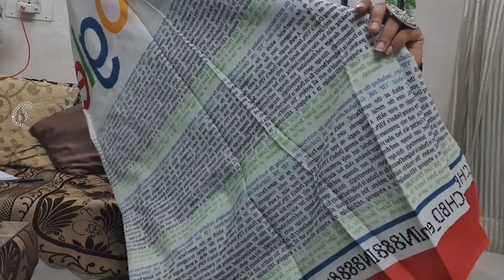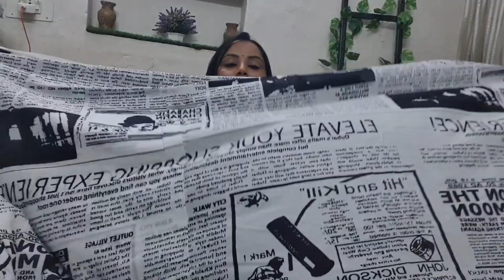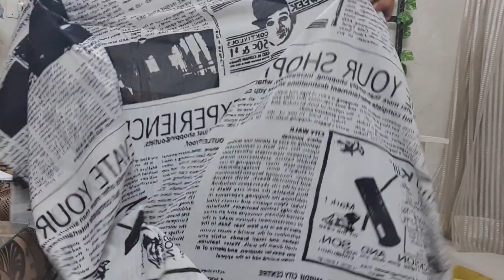Meesho Saree Haul | Office Wear Saree | Simple saree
Newspaper Print Saree -S-5937516
Google Print Saree S-6388762
Blue and Green Saree -995680